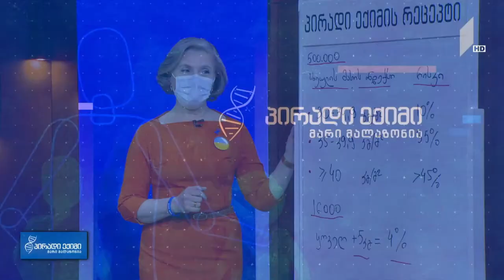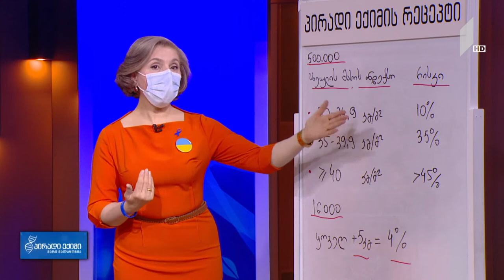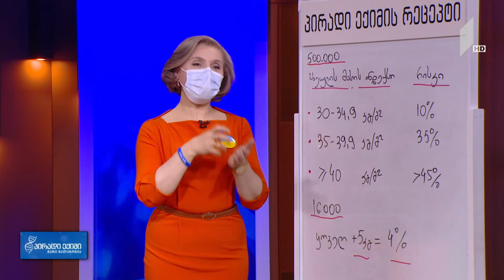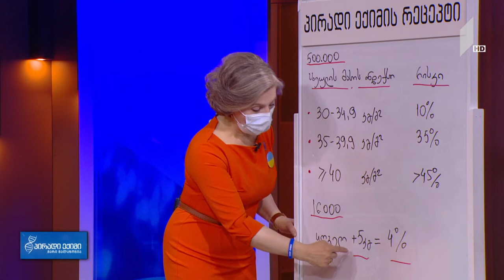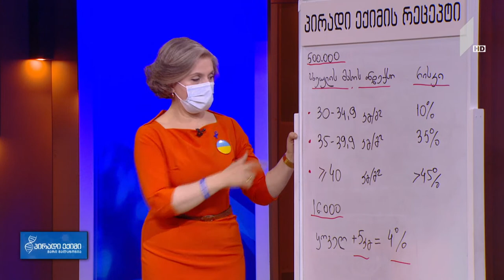პირადიექიმი ლურჯი მარტი და ნაწლავის ჯანმრთელობა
სტუმრები: ეთერ კიღურაძე, ეროვნული სკრინინგ ცენტრის დირექტორი;
გურამ გურაშვილი, ქირურგი-ენდოსკოპისტი;
ალექსანდრე თავართქილაძე, ონკოლოგი, თსსუ პროფესორი.